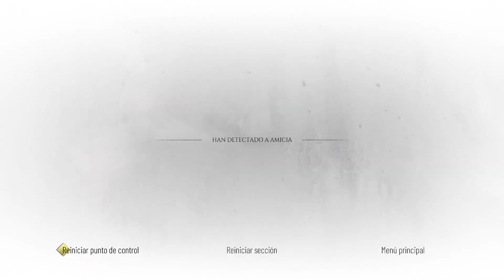Camino a Las Madres | A Plague Tale: Requiem #19 aplaguetalerequiem | Gameplay Español - No talking